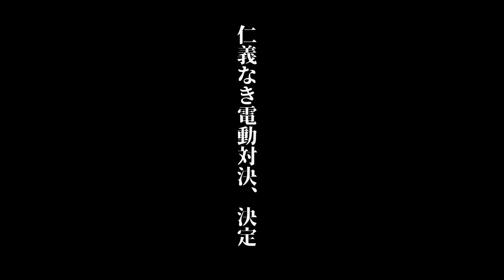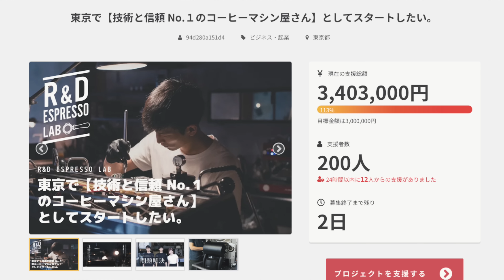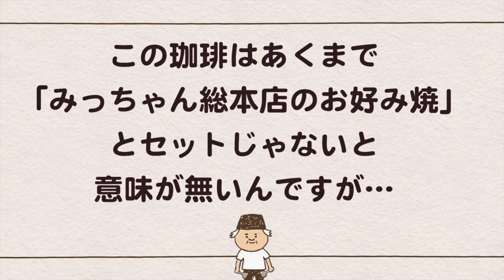【電動ミル新時代】みるっこ一強時代を終わらせる最強家庭用電動ミル（VARIA VS3＆OPTION-O LAGOM mini ）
長く続いた電動ミルどれがいい？論争が遂に決着！？
長く続いたフジローヤル「みるっこ」一強時代を終わらせ、進化しすぎた高性能手挽きミルと同等の性能が出せる電動ミル（グラインダー）を遂に発見できた気がします。